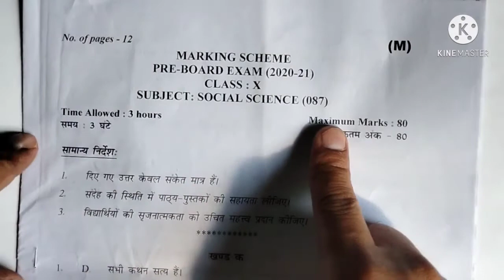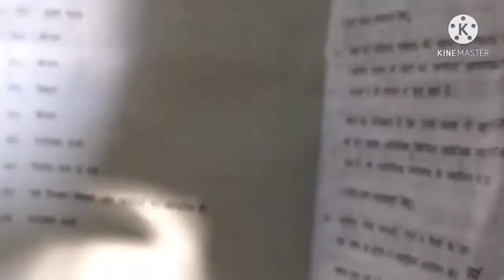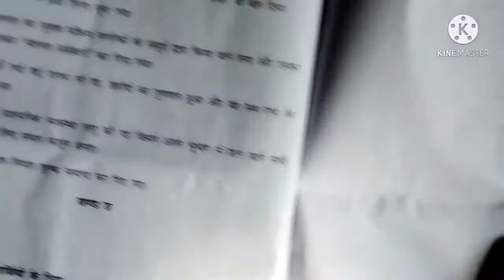Answer key Pre Board Exam Class 10th Social Science2021||कक्षा 10 सामाजिक विज्ञान के सभी उत्तर||CBSE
class 10th sst pre board exam solution
pre board exam class 10sst
class 10 social science 087 solution
cbsesstclassanswerkey of class 10 sst
answer key of sst class 10
social science answer key class 10
Answer key Sst class 10 pre board
pre board exam class 10 sst answer